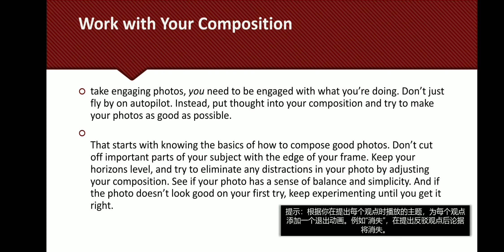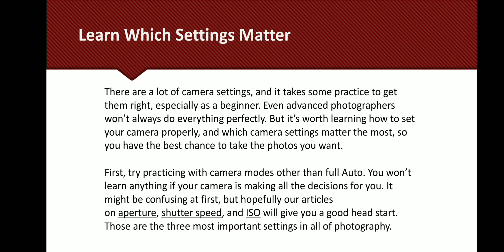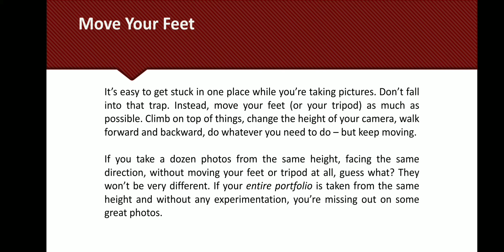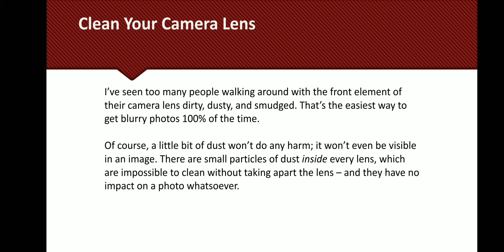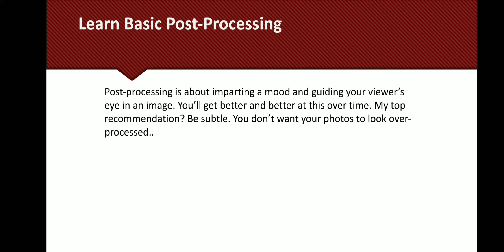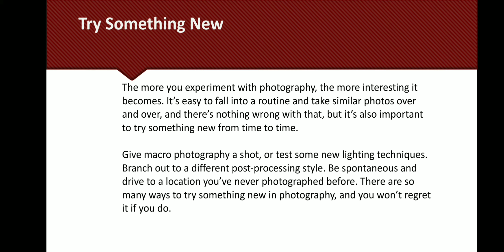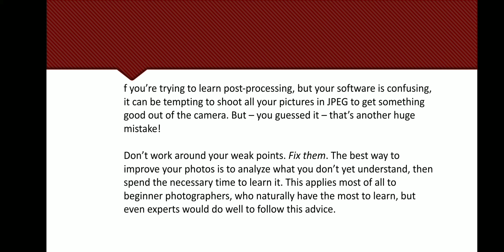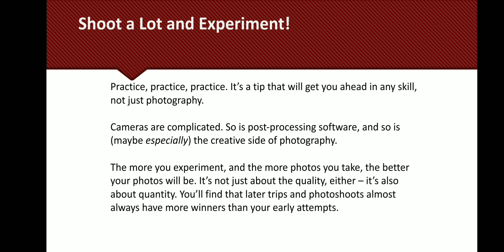20 Photography tips for beginners lesson 10